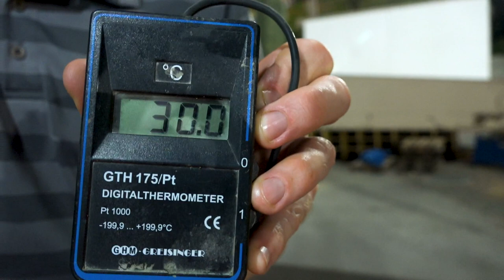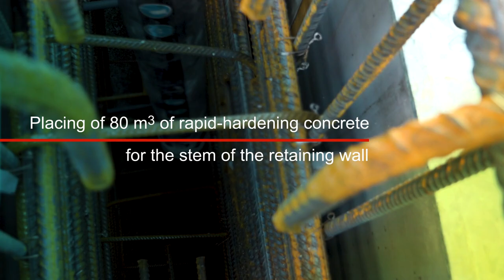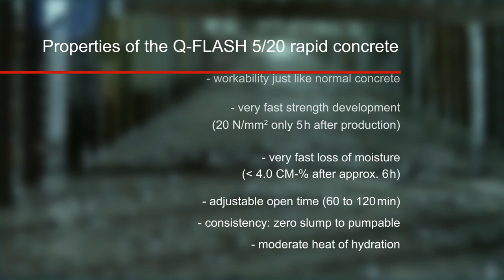Q-FLASH rapid-hardening concrete – bridge rehabiliation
Our subsidiaries Ebicon AG and Concretum Construction Science AG renovated together with the SeVi consortium (Groupe JPF & WALO Bertschinger AG) and the alluvia group the rail bridge over the river Sense in a relatively short period of time.